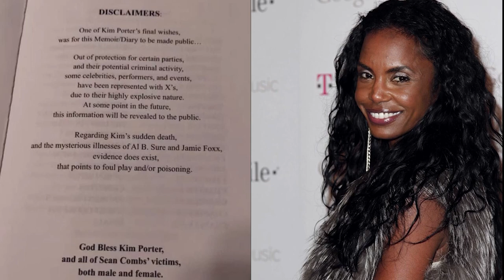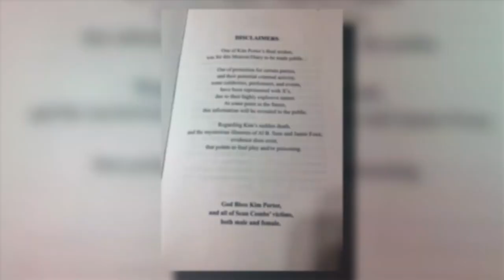Justin Bieber FINALLY Reveals The DISTURBING Truth About Diddy and Him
Justin Bieber has spoken out about Sean Diddy Combs revealing disturbing industry secrets that were previously hidden from the public. It's shocking to learn that Justin was a victim of Diddy all along. Old clips and statements clearly show how much Justin was affected by Diddy's harmful intentions.

"He has been taking advantage of Justin for years, and there are allegations that he has even recorded Justin without his knowledge. Old statements from Justin are reappearing on the internet, and people are making connections to the current situation. We will be discussing that as well. Justin recently became a father, and he should focus all his attention on his newborn and wife."

Step into the world of "JUICY GOSSIPS," your ultimate destination for the latest Hollywood buzz, entertainment news, and captivating stories! Immerse yourself in the hottest celebrity drama featuring your favorite stars. Trust us to be your go-to channel for staying updated on everything happening in the dynamic realm of Hollywood! 🌟

We guarantee you'll always be in the loop with the latest news! 📽️🌟